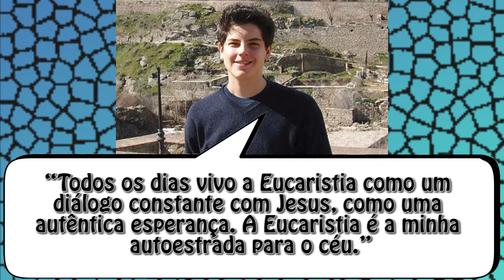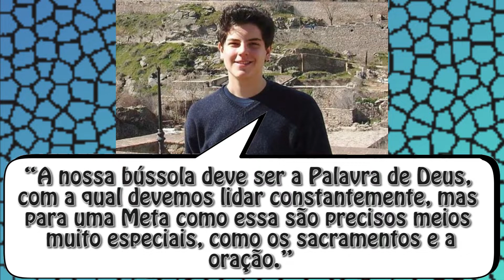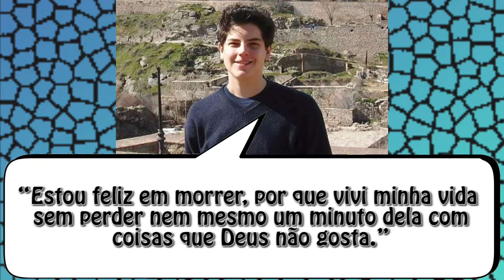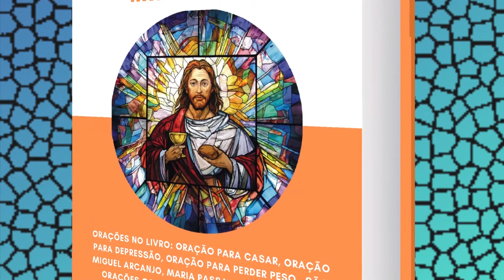5 BELAS Frases do Beato Carlo Acutis!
5 BELAS Frases do Beato Carlo Acutis!

No vídeo de hoje apresentamos 5 Frases do Beato Carlo Acutis que mostram que apesar da pouca idade o 'padroeiro da internet' era muito sábio!

1 - “Todos os dias vivo a Eucaristia como um diálogo constante com Jesus, como uma autêntica esperança. A Eucaristia é a minha autoestrada para o céu.”

2- “A nossa bússola deve ser a Palavra de Deus, com a qual devemos lidar constantemente, mas para uma Meta como essa são precisos meios muito especiais, como os sacramentos e a oração.”

3 - “Ser cristão, para mim, significa observar o mundo e levar minha alegria e a minha força aos demais.”

4 - “O balão necessita de descarregar os seus pesos para poder elevar-se. Assim também a alma, para chegar ao céu, precisa de remover até às pequenas cargas que são os pecados veniais.”

5 - “Estou feliz em morrer, por que vivi minha vida sem perder nem mesmo um minuto dela com coisas que Deus não gosta.”

carlo acutis
beato carlo acutis
santo carlo acutis
carlo acutis frases
frases de carlo acutis
santo da internet
padroeiro da internet
carlo acutis santo
frases católicas
santos católicos
anjo da juventude
ciberapóstolo
apóstolo da internet
católico